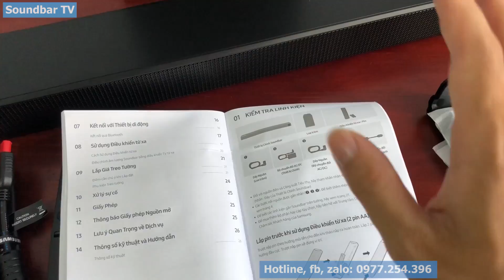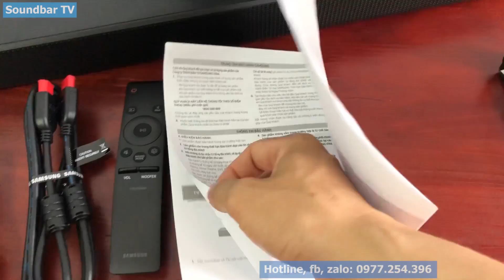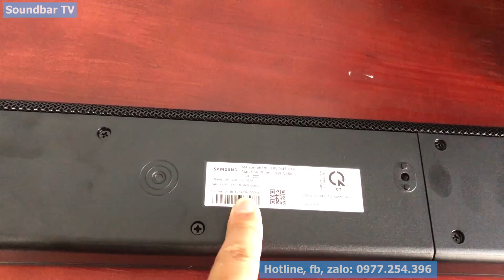Samsung HW-N450, Giới thiệu Loa Soundbar Samsung HW-N450 - 0977254396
Samsung HW-N450, Giới thiệu Loa Soundbar Samsung HW-N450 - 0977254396. HW-N450 là sản phẩm loa Soundbar TV được Samsung mới ra mắt. Loa HW-N450 với những đường gân khỏe khoắn, đem lại một thiết kế đẹp, sang trọng. Loa Samsung HW-N450 với công suất loa lên đến 320W đem lại trải nghiệm âm thanh tuyệt vời. Sản phẩm Loa Samsung HW-N450 được bảo hành điện tử chính hãng 1 năm. Loa được SOUNDBAR TV phân phối chính hãng, giao hàng và thanh toán tận nơi trên toàn quốc.
fanpage: soundbar TV
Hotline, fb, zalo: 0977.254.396